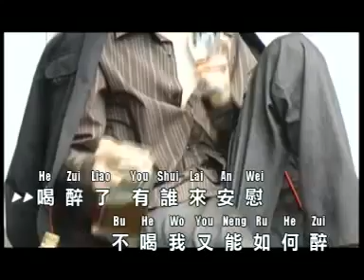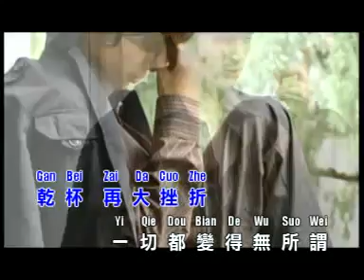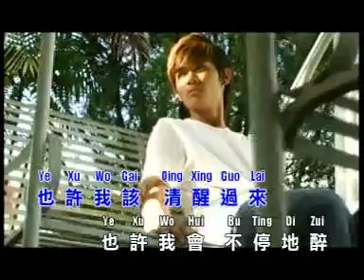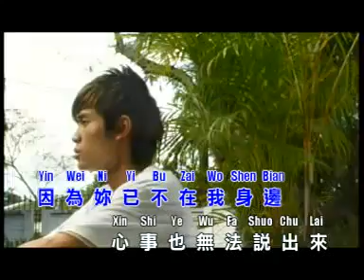康喬 - 喝醉 【Original Karaoke】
《康喬  - 喝醉》